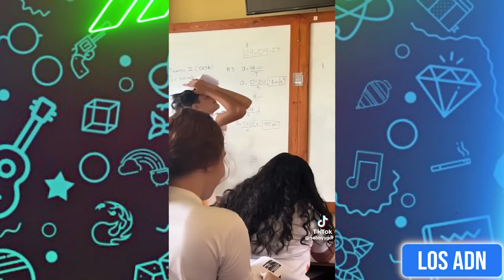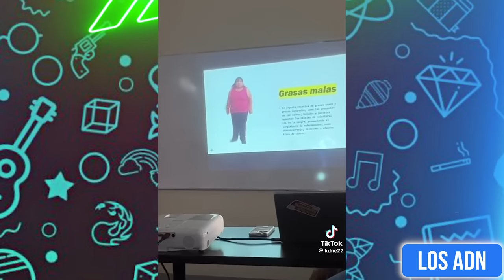🇲🇽 COSAS DE MEXlCANOS 😂 (SI TE RIES PIERDES) | Los ADN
Los videos mas graciosos del internet

EDICIÓN: @AbrahamSantoyo